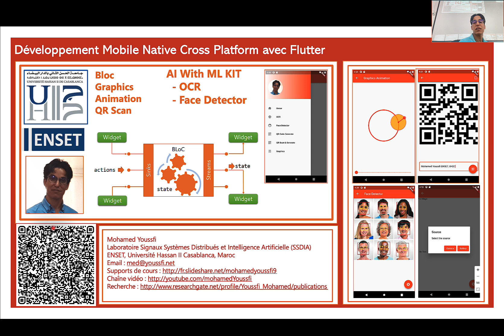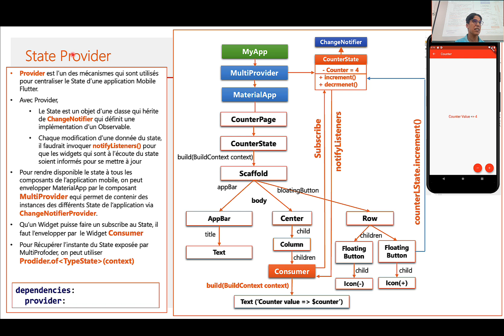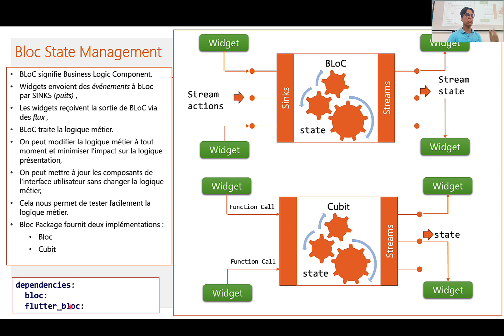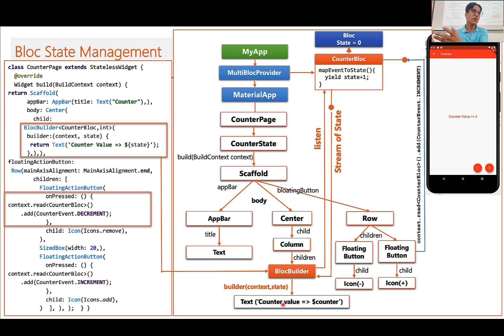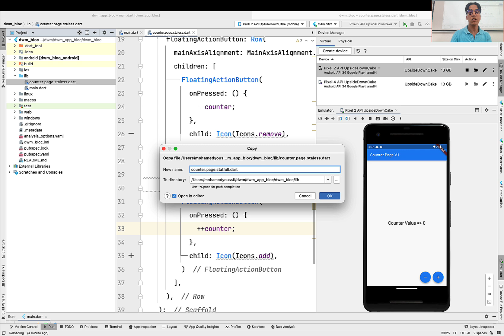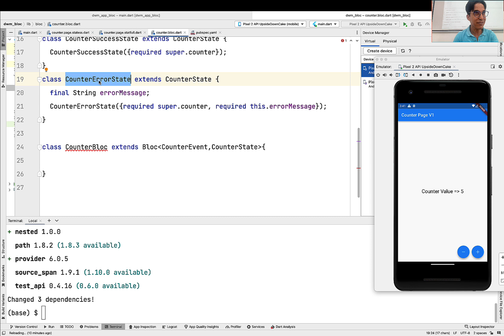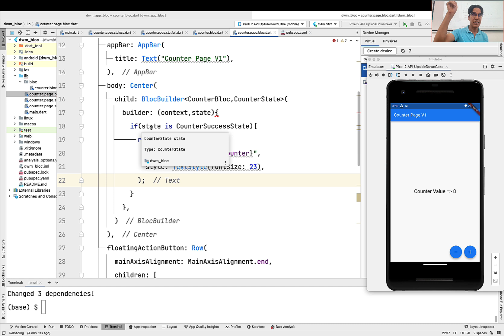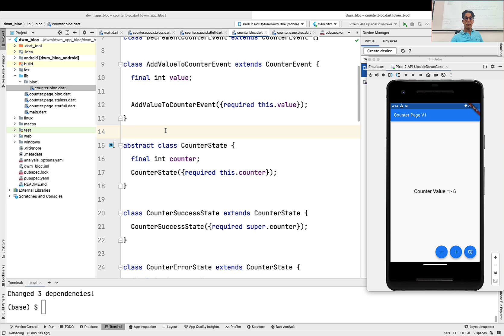State Management In Flutter - Provider and Bloc Patterns